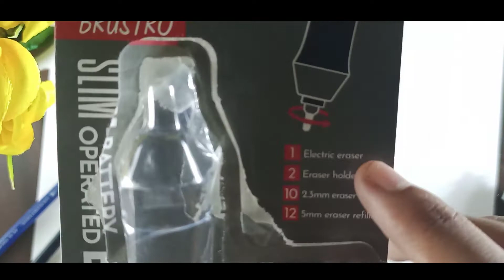Brustro electric eraser osm review 😱| OP ARTIST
With new video. ❤️

My pencil (tombow)

My pencil(staedtler)

My pencil(Art line)

My pencil( camlin)

Mechanical Eraser..

Tombow Plastic eraser..

Arto  paper

Brustro (Bristol heavy weight smooth 250 gsm)

Ivory paper

Paper stump

Staedtler colour pencil

Faber castell Bi colour pencil

Doms crayons